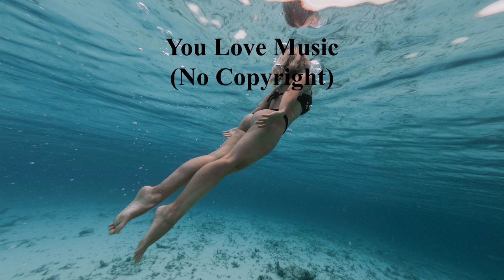DayFox - Memories Of You | You Love Music (No Copyright Music)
Song: DayFox - Memories Of You
Music provided by You Love Music.